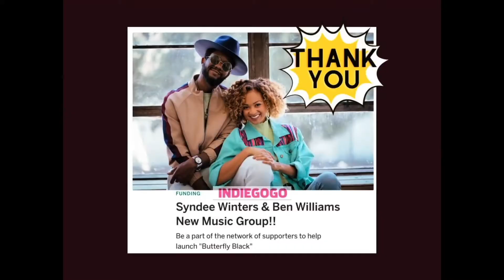BUTTERFLY BLACK | NEW MUSIC 2022 | INDIEGOGO PRE-SALE CAMPAIGN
Click the link above for more details!

You all have been asking about my next music project. I've been looking for the right person to collaborate with. It hasn't been easy, but I've found him. GRAMMY-award-winning bassist/producer Ben Williams! The music is FIRE, and now you can get access to the music and so much more via INDIEGOGO in an exclusive pre-sale campaign with amazing perks, like an autographed vinyl, a custom song made for you or someone special, VIP tickets to our upcoming shows, even a one on one lesson!

Edit by: Todd Williams
Produced by: Syndee Winters @BenWilliamsMusic

No contribution is too small or too large, but if you are unable to financially help, here are 6 ways you can DIRECTLY support:

Join our mailing list here
Comment, share, and repost on your social media: Let everyone know how long you've been fans of ours and how you can't wait to hear the music of this new project.
Have a cool house or venue? Want to host an event? We’ll play a private show for your event. RSVP events only.